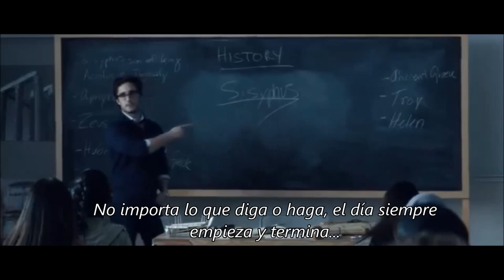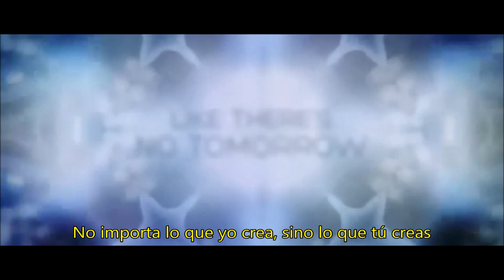Before I Fall Trailer | Si No Despierto SUBTITULOS ESPAÑOL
La nueva adaptacion de la novela bestseller "Si no Despierto" de la autora Lauren Olivier.

SOUNDTRACK
- Daydream - Ruelle
- Give It to You - Extreme Music